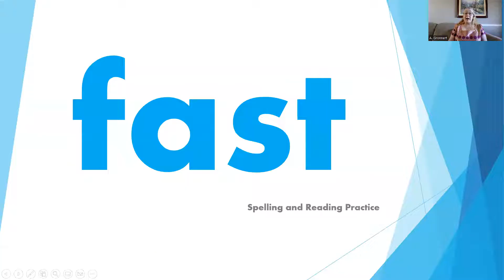Fast Read and Spell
Learn to read and spell the word fast with me.